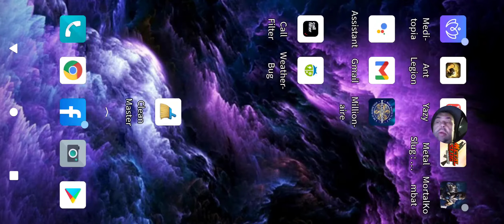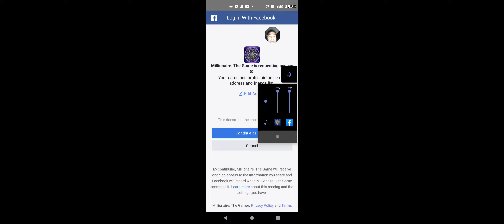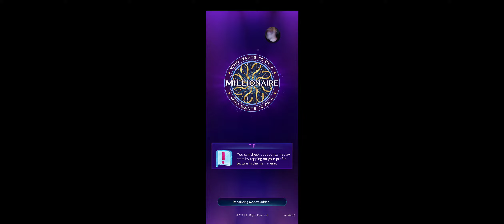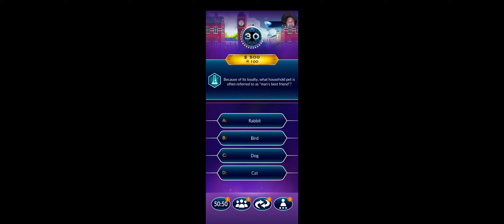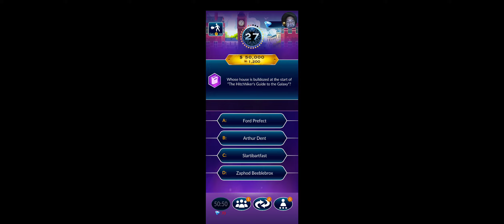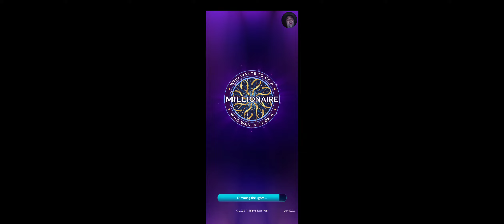watch me play mortal Kombat on the Android this game is awesome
mortal Kombat is a great game for Android check this out they did a good job with this Android version